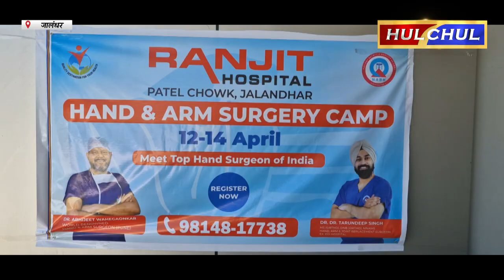Hulchul TV रंजीत अस्पताल जालंधर द्वारा चौथा हाथ और भुजाएँ सर्जरी शिविर 12 से 14अप्रैल तक होगा आयोजित